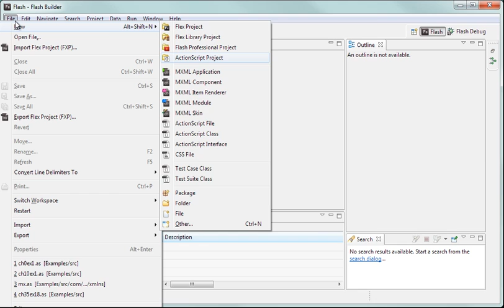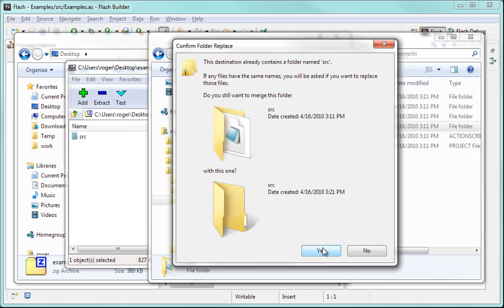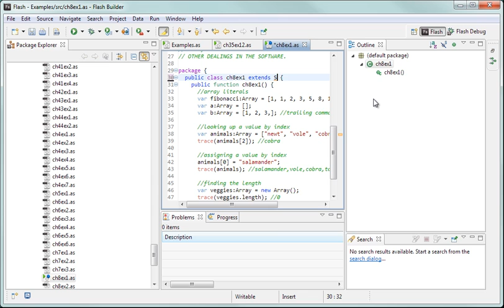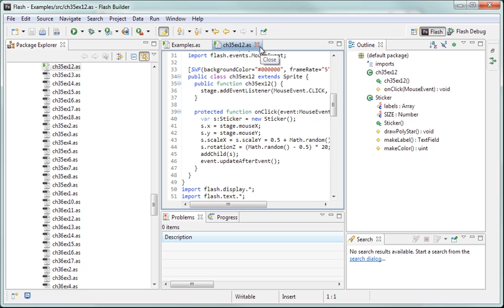Running Example Code with Flash Builder | ActionScript 3.0 Bible, 2nd Ed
How to run example code from the book "ActionScript 3.0 Bible, 2nd Edition" by Roger Braunstein, using Flash Builder 4.